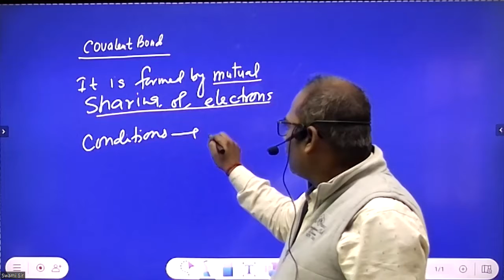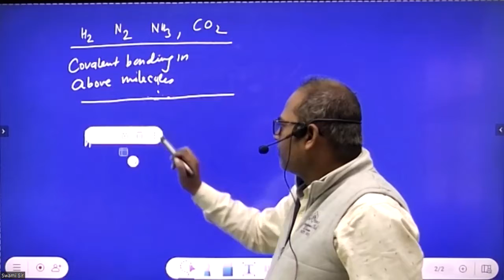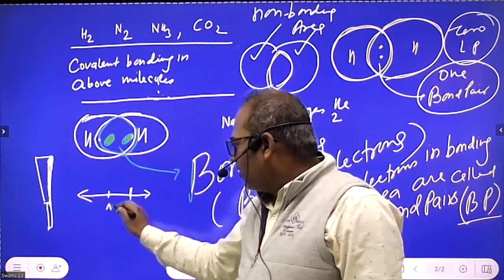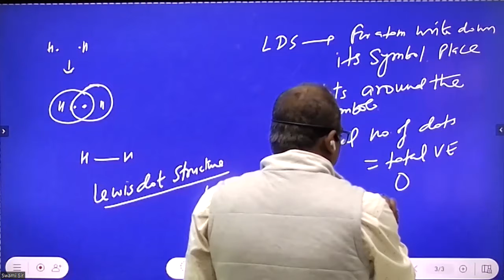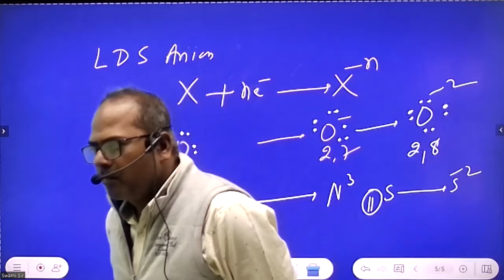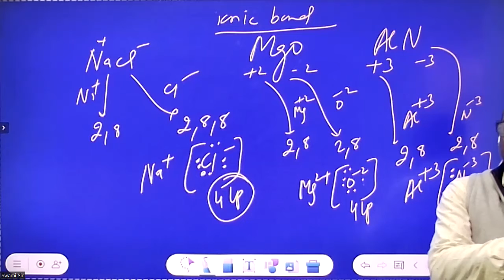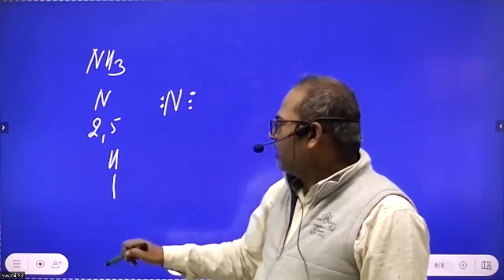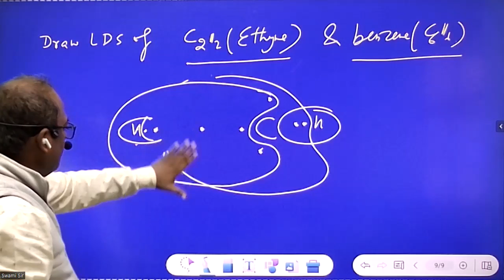COVALLENT BOND || CHEMISTRY BY RAJESH RAVI SIR || IIT - JEE || @CreatorsSuper30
COVALLENT BOND || CHEMISTRY BY RAJESH RAVI SIR || IIT - JEE || @Creators Super 30